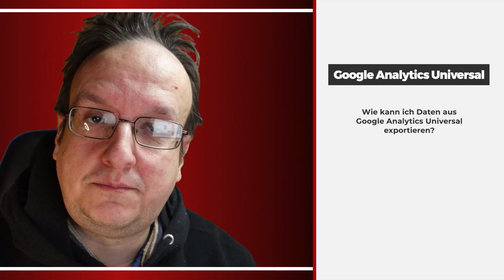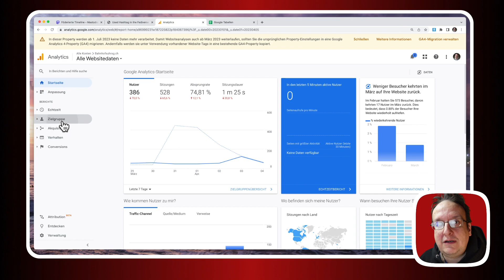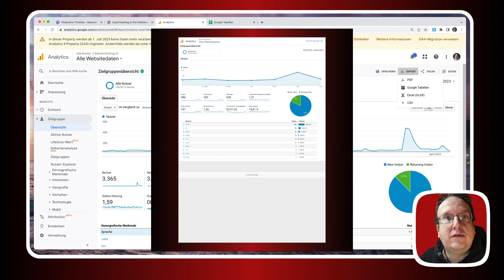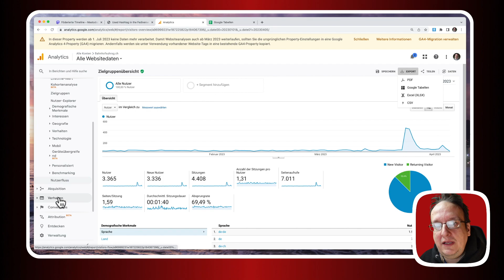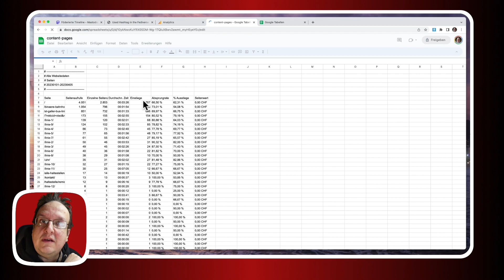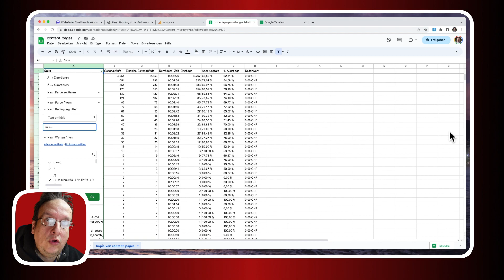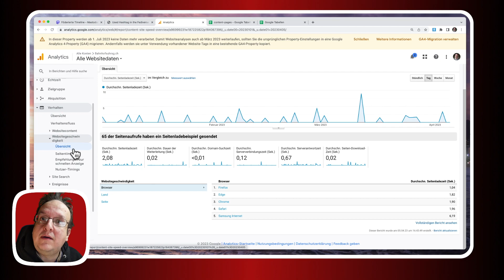Wie kann ich die alten Google Analytics Universal Daten exportieren?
Wie ihr wisst, gibts ab Juli 2023 keine Daten mehr mit Google Analytics Universal und man muss auf Google Analytics 4 umsteigen. Leider werden die Daten aus dem alten Analytics auch nicht ins neue System migriert und man kann sie auch nicht importieren. Und da diese alten Google Analytics Universal Daten alle gelöscht werden, sollte man sie archivieren.

Denkt daran per 1. Juli 2024 werden diese alten Daten gelöscht !

In diesem Video zeige ich euch wie ihr die Daten aus Google Analytics Universal exportieren könnt.

Kennt ihr schon?